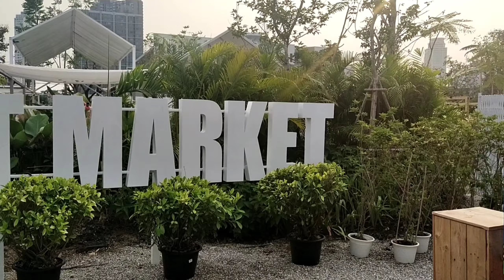ONNUT 40 @7STORYBEAUTY -CATHRINE'S DINE-IN SANSIRI BACKYARD WITH TE FLOR ORNALES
7storybeauty onnut40 cathrine's dine-in#sansiribackyard